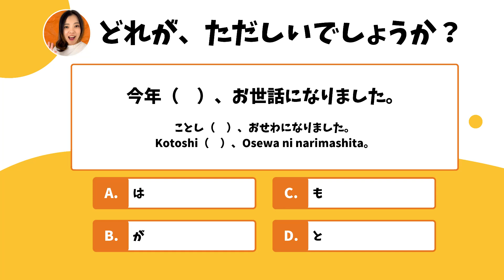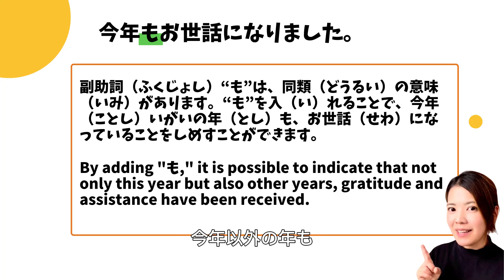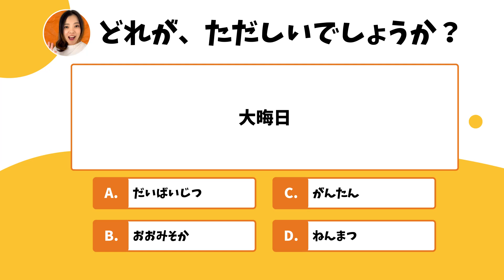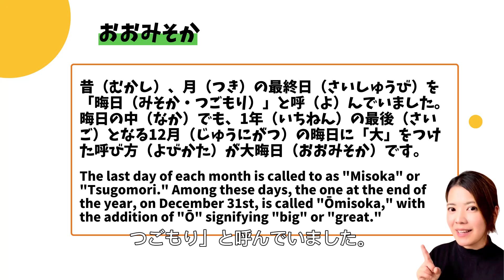【Japanese Listening Practice #3】4 Common Japanese Culture in Year End.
Hello, I'm Ayano! Let's learn Japanese grammar and vocabulary together.

In this video, I'll be talking about four common year-end cultural traditions influenced by Japanese history. By understanding these practices, you'll not only gain insights into Japanese culture but also deepen your understanding for Japan, making your Japanese language studies more enjoyable.

I hope these stories contribute to your Japanese learning.

‹Index›
00:00 Start
00:19 First Tradition
00:34 First Quiz
02:01 Second Tradition
02:41 Second Quiz
04:40 Third Tradition
05:47 Fourth Tradition

‹How to Learn Japanese with the Video›
1. Watch with Subtitles: Utilize subtitles to comprehend Japanese words and phrases.
2. Do “Shadowing” Japanese Phrases: Practice speaking along with Japanese phrases.
3. Watch Without Subtitles: Challenge yourself by watching without subtitles.
4. Repeat and Adjust Speed: Repeat the content, adjusting the speed as needed.
Note: You can also listen to the Japanese audio while sleeping.

🇯🇵 Created by Ayano, a Native Certified Japanese Teacher.
🍣 Explore Easy Japanese Conversations, Useful Vocabulary, Kanji, and Real Phrases.
🍜 Focus on Listening skills and Vocabulary Development.
🗾 By consistently watching my channel, you'll grasp Anime, Manga, and Japanese Culture like a Native.